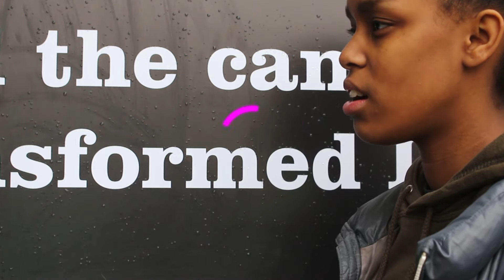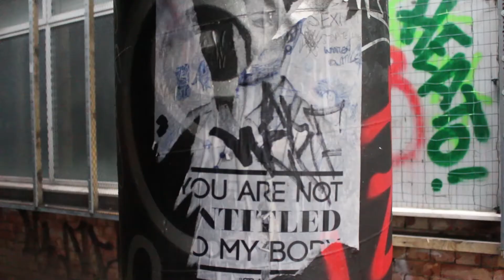Us Against Them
Original song written and performed by Nina Hudson. Camerawork by Lauren Taylor. Directed and Edited by me.